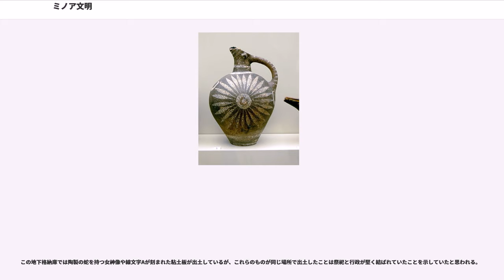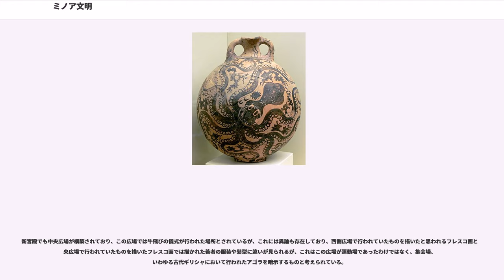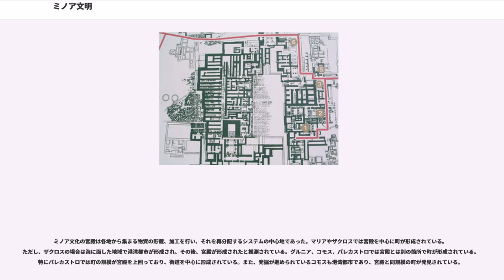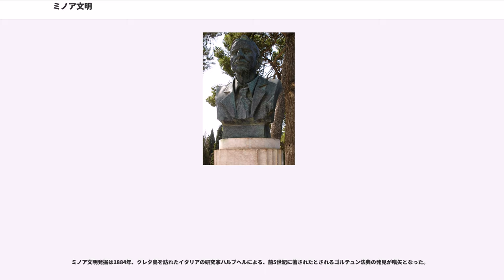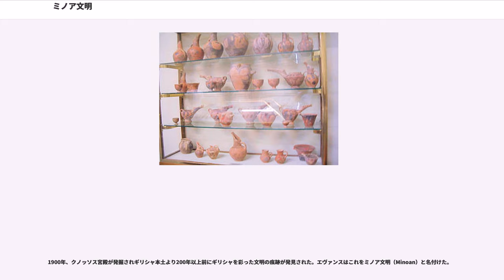ミノア文明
ミノア文明（ミノアぶんめい）は、エーゲ文明のうち、クレタ島で栄えた青銅器文明のことである。伝説上のミノス王にちなみ、ミノス文明とも呼ばれるが、クレタ文明と呼ばれることもある。

紀元前2000年頃の中期ミノア期に、地中海交易によって発展し、クノッソス、、ファイストスなど、島内各地に地域ごとの物資の貯蔵・再分配を行う宮殿が建てられた。宮殿以外にもコモスやパレカストロのような港湾都市が繁栄。また、貿易を通じてエジプトやフェニキアの芸術も流入し、高度な工芸品を生み出した。紀元前18世紀ごろには、線文字Aを使用している。

紀元前1600年頃の後期ミノア期には、各都市国家の中央集権化、階層化が進み、クノッソス、ファイストスが島中央部を、マリアが島東部をそれぞれ支配するに至ったが木材の大量伐採による自然環境の破壊が文明そのものの衰退を招き、紀元前1400年ごろにミュケナイのアカイア人がクレタ島に侵入、略奪されミノア文明は崩壊した。

クレタの宮殿建築は非対称性・有機的・機能的な構成で、中庭は外部から直接に進入することができ、かつ建物の各部分への動線の起点となっている。建物は常に外部に対して開放されており、当時のクレタが非常に平和であったことが推察される。

初期の宮殿建築では、宮殿に接して市民の公共空間が設けられていたが、後期ミノア時代に社会体制が中央集権化・階層化するとともに次第に公共空間は廃れ、他の建築物が建てられた。祭政を一体として行っていたために、独立した祭儀場を持たない。

ミノア文明は、紀元前15世紀半ばに突然崩壊した。その原因を、イギリスの考古学者アーサー・エバンスらは、サントリーニ島の巨大爆発（ミノア噴火）に巻き込まれたとする説を唱えた。しかし、アクロティリ遺跡の調査によってミノア文明が滅んだのは、ミノア噴火より50年後ほど経た後であり、サントリーニ島の噴火が直接の原因ではないことがほぼ確定している。

クレタ島ではギリシャ本土やキクラデス諸島と並行しながら独自の進化を遂げていた。そのため、本土や島嶼部で発掘されるソースボートはクレタ島では稀にしか発見されず、その逆にクレタ島で発掘されるヴァシリキ様式()ティーポットは本土や島嶼部で発見されることは稀である。

そのため、初期青銅器時代にキクラデス諸島での文化断絶が発生したにもかかわらず、クレタ島ではその傾向は見られず、中期青銅器時代に至ると宮殿が築かれるようになった。この青銅器時代の文化推移についてクレタ島ではエーゲ海で見られる初期、中期、後期と並行した形で前宮殿時代、古宮殿（第1宮殿）時代、新宮殿（第2宮殿）時代、諸宮殿崩壊後（最終宮殿、もしくはクレタのミケーネ）時代という区分が用いられることが多い。なお、各時代は土器の様式の変化に伴い、右の表のように細分化されている。

ミノア文化の盛衰については研究者のあいだでも議論が続いており、高編年を取る者、低編年を取る者の間で100年ほどの差が出ている。ミノア文化について明らかにするには線文字Aの解読、宮殿から得られる情報の整理、宮殿周囲の都市やヴィラ、聖域なども考慮して研究することが必要であるとされており、研究が続いている。

この細分化された編年で前宮殿時代に属するEMI、EMII、EMIII（初期青銅器時代）、MMIA（中期青銅器時代初期）のにおいて、EMIはピュルゴス土器と呼ばれる部分的に磨かれた装飾が見られる灰黒色の土器、または水差しが発見されることの多い白色に赤線が描かれたアイオス・オヌフリオス土器が代表となる。

EMIIはさらにAとBに細分化されており、Aの方ではクウマサ土器と呼ばれるアイオス・オヌフリオス土器が発展した彩文土器や刻文が彫られた灰色土器が見られる。それに対してBではヴァシリキ土器が多く見られる。このヴァシリキ土器はクレタ東部に多く分布しており、器の外面が磨かれ黒や赤の光沢がある斑が見られるのが特徴である。

EMIIIでは黒地に白で文様が描かれているが、この特徴はMMIAにも受け継がれており、MMIAでは赤色がこれに加わっている。

前宮殿時代の代表的遺跡としてミルトスのフルヌウ・コリフィ遺跡が上げられるが、この遺跡はEMIIに所属する。この遺跡はEMII末期に焼壊した後、定住者が現れなかったために当時の様相を残している。

この遺跡は計画的に建てられた物ではなく、家々も小さな部屋で構成されているが、その後の時代に形成された宮殿のような大型の貯蔵庫と思しきものが発見されて...